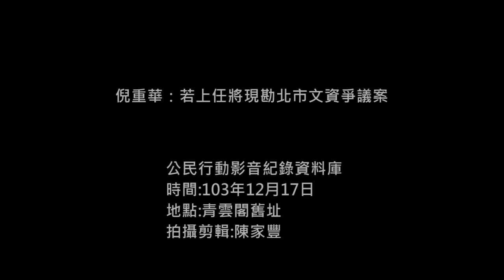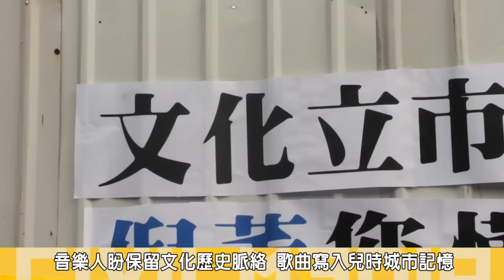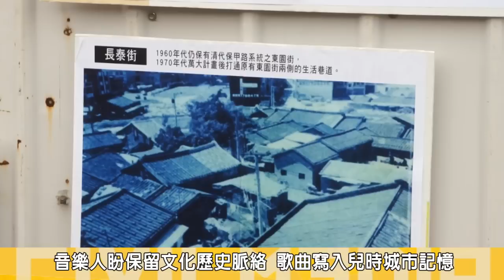2014.12.17倪重華：若上任將現勘北市文資爭議案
日前媒體報導，外傳音樂人倪重華可能出任台北市小內閣的文化局長，消息一出引發爭議，致3位柯P市政顧問與文化局長遴選委員反彈，因此宣布退出市政顧問名單。

昨(17)日下午，盼保留萬華區楊氏古厝的文資團體召開記者會，並在臉書邀請倪重華出席了解文資團體的建議與訴求，倪重華透過友人臉書得知消息後，到場與文資團體會面，並表示若週五確定由其接任文化局長，他將邀集相關文資團體與媒體，親自到具有文資爭議的現場走過一遍。
北市府將在18日進行文資審議委員會，對此守護堀仔頭聯盟呼籲文化局重視，盼僅存唯一能由空間紋理考舊歷史的「堀仔頭」聚落文化得已保存，讓重要的文資得以取得市定古蹟身份，並希望借鏡萬華區寶斗里「暫定古蹟」青雲閣遭違法拆除的事件，必免文化資產保存悲劇再次發生，呼籲別讓堀仔頭聚落再度成為都市開發的犧牲品。
饒舌歌手林家鴻（Fish Lin)到場表示，最能代表台北的文化就是「艋舺」，因此也將他出生地艋舺的故事寫進歌曲「阮住佇艋舺」內，並入選台北市長當選人柯文哲的台北調，他也將所學的田野調查訪談經驗，融入創作，希望透創作讓市民了解台灣的文化，尤其他的家鄉「艋舺」的古蹟與文化脈絡，他更提及小時候所見的萬華車站古蹟因為都市發展而遭拆除，更不希望現在文資團體爭取的「堀仔頭」聚落文化保存也遭受到同樣的對待。
內定台北市文化局長倪重華回應：「目前還尚未公佈確切內閣名單，他以私人身份參與記者會，他表示，自己是在這種舊社區長大的，了解這個地區的生活滋味，是他難忘的印象，若週五定案由他接任文化局長，將會邀請媒體與文資團體共同會勘虛心學習，走訪各文化資產地區了解詳細內容。